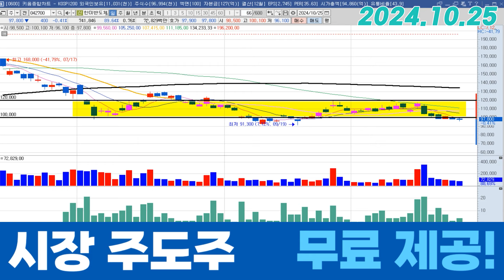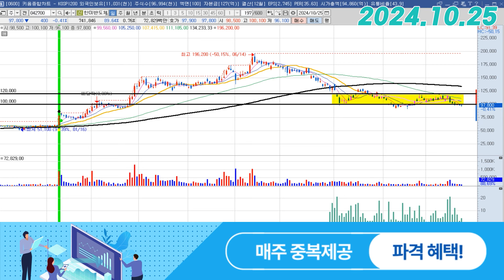한미반도체 (042700) - 이제는 한방싸움입니다